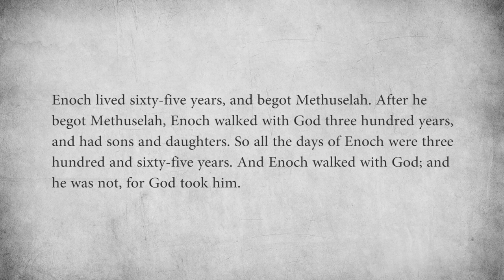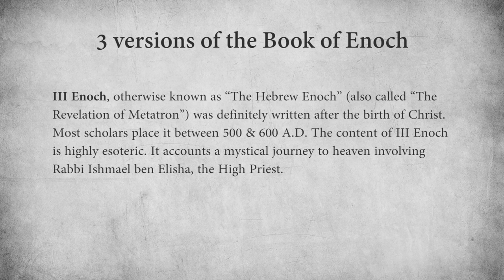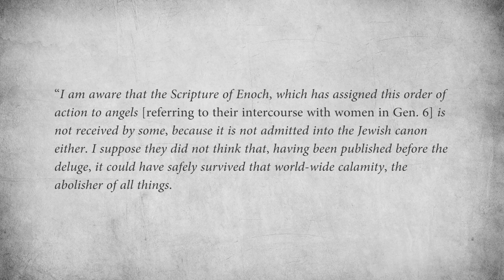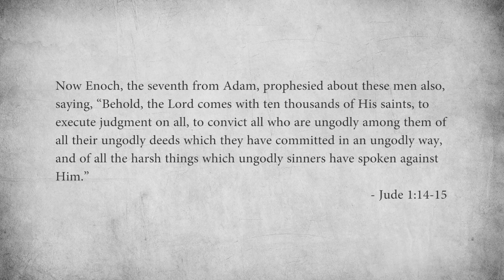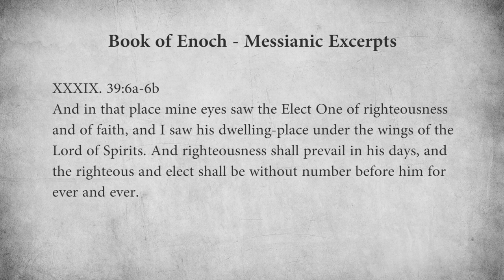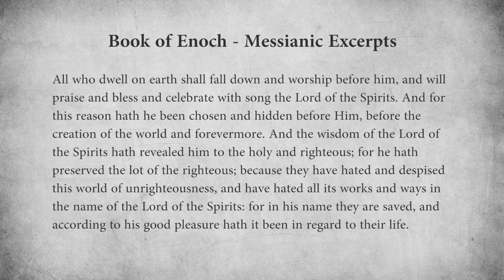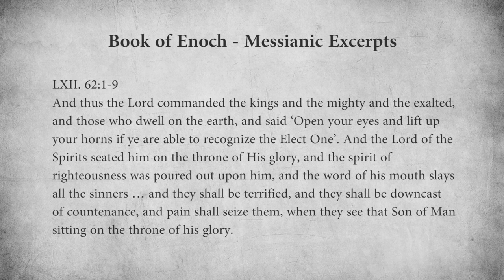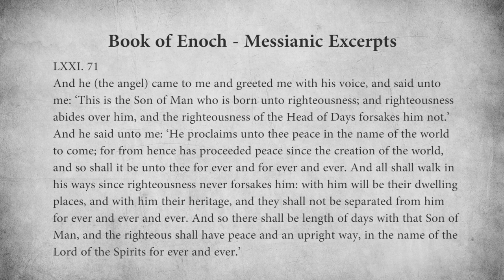The Alberino Analysis - The Book of Enoch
In this episode, Timothy Alberino analyzes the Book of Enoch, and reviews some of its messianic excerpts.